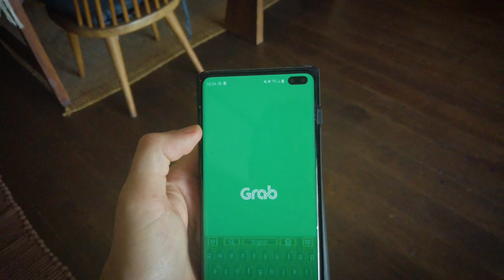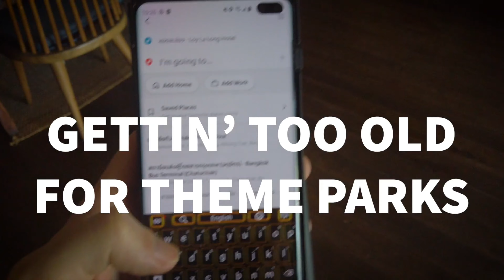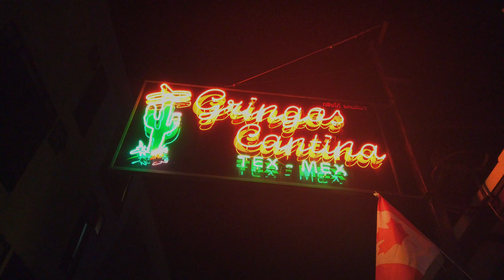Greg Dean’s Cruelty Free Vacation Episode 5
I'm Greg Dean and I went on an international  Vegan Cruelty Free Vacation.
The purpose of this romantic adventure was to show just how easy it is to travel without causing harm to other sentient beings.

When most people travel, they cause suffering to animals through purchasing elephant ride, donkey and cart transport, attending circuses and local zoos. They eat at restaurants where exotic or standard farm animals, who have been kept in horrendous conditions. are killed for a brief meal,

The kinder, compassionate alternative, living a Vegan life works to minimise any harm and impact as practically possible.

Find the adventure in observing the wonder of life, instead of taking life. Your mind, heart, and conscience will feel clean and you will be leaving wherever you go, better than when you arrived, giving hope and influence to those you meet along the way.